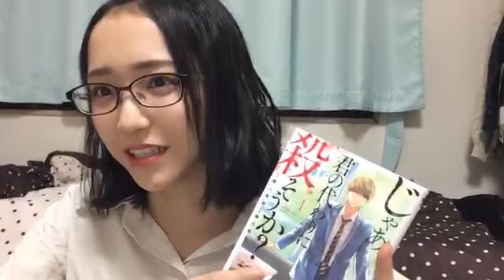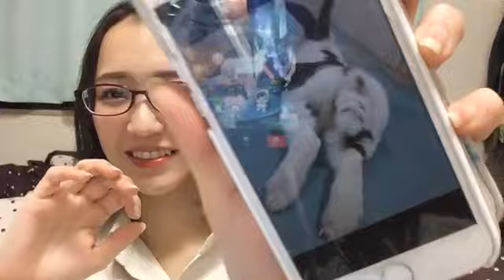野口 衣織 20200131（=LOVE,イコラブ）